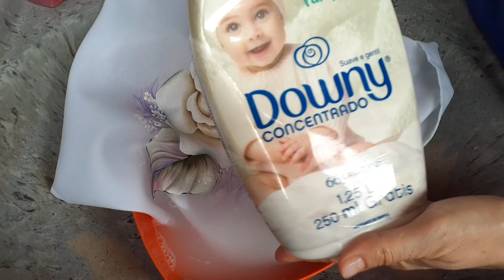Dicas de pintura em tecido e cuidados com pincéis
Dicas usadas na pintura e com os pincéis.